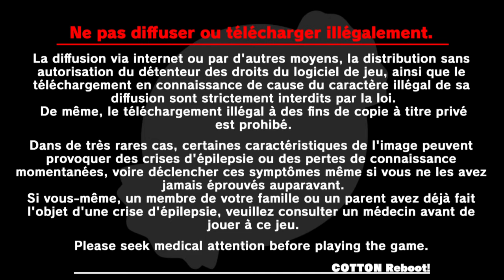🎮 Let's play : Cotton Reboot sur Nintendo Switch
Le jeu Cotton revient sur Nintendo Switch et PS4 à compter du 20 juillet prochain ! L'occasion de découvrir ensemble ce jeu, qui devrait plaire aux plus âgés d'entres nous ^^ !